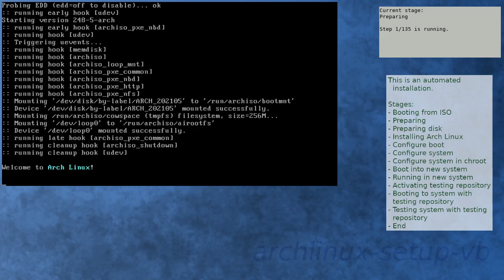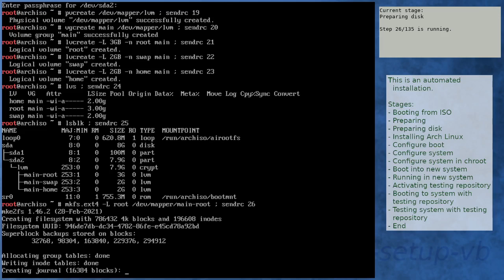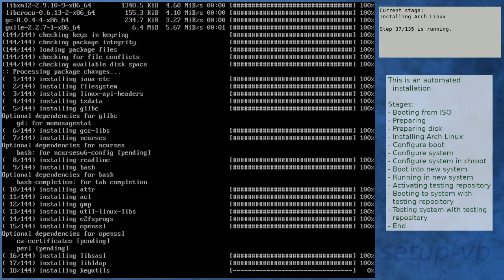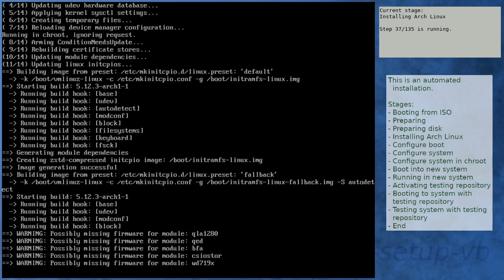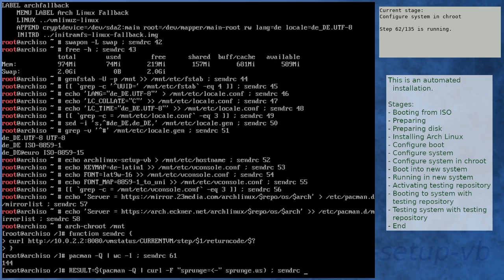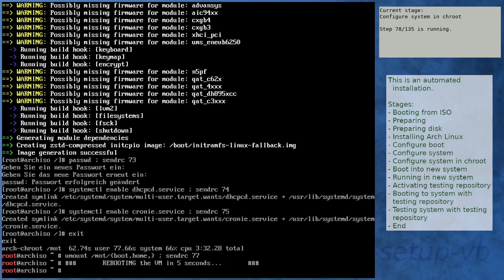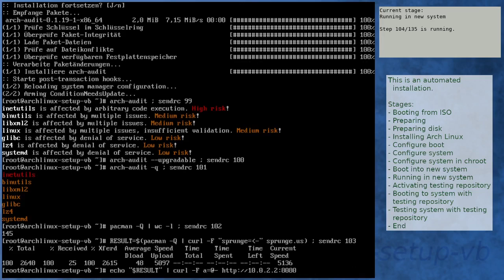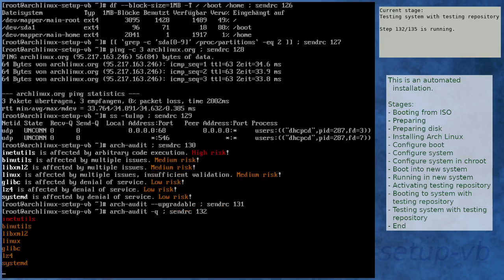Arch Linux installation recording to kernel 5.12.3-arch1-1 (core)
Summary:
[00:00] Booting from ISO
[01:16] Preparing
[02:22] Preparing disk
[04:07] Installing Arch Linux
[11:08] Configure boot
[11:29] Configure system
[12:32] Configure system in chroot
[16:17] Boot into new system
[17:39] Running in new system
[19:10] Activating testing repository
[19:44] Booting to system with testing repository
[20:57] Testing system with testing repository
[22:16] End

Kernel details:
5.11.16-arch1-1 (ISO)
5.12.3-arch1-1 (after installation)
5.12.3-arch1-1 (after enabling [testing])